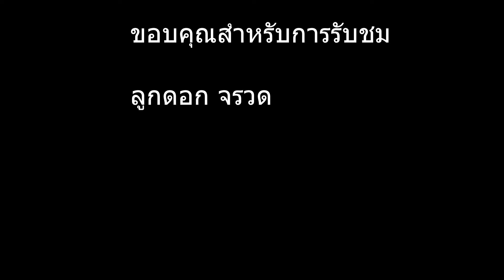ขุนเขายะเยือก งาน COVER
ขออนุญาติ cover